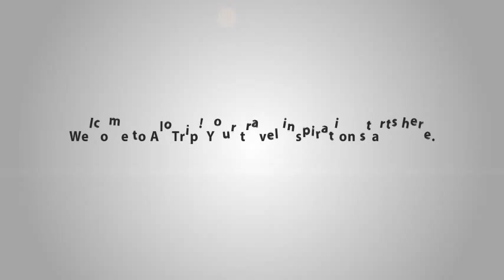Cassia Cottage Resort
Cassia Cottage Resort is neither luxurious nor pretentious PhuQuoc resort, however, this is a cozy home for those who want to relax in a peaceful place. With great services and facilities, Cassia received Certificate of Excellent in 2013 by TripAdvisor.